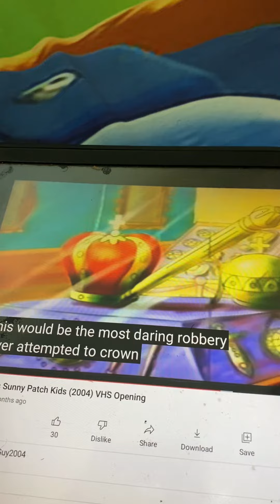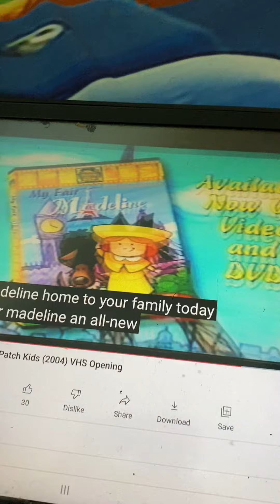My Fair Madeline Trailer